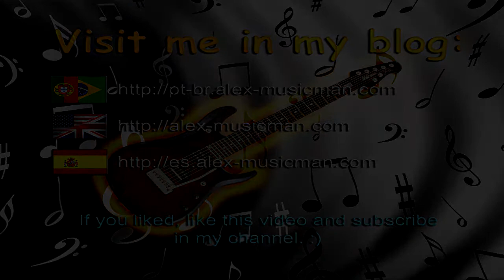Alex-Musicman - Tapping (Kiko Loureiro cover)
A tapping cover from Kiko Loureiro in the DVD lesson named Os Melhores Solos e Riffs do Angra (The Best Angra Riffs and Solos).

The news:
I'm with new frets -- a Jescar stainless steel.
I got a new PC upgrade kit: Gigabyte GA-78LMT-S2P AM3+ motherboard, AMD FX 8120 processor and a 8GB RAM Corsair Vengeance.

I used a Vantage electric guitar with Ernie Ball Super Slinky RPS (009) strings and a ToneWorks KORG AX3000G.
The video was recorded with a SONY CyberShot W350 and Nokia N8 cameras. The original audio was replaced by line recording with Ardour and Behringer UCA202 audio interface. The video was edited in SONY Vegas 9.

Effect:
A clean with Echo Plus and Live Reverb.